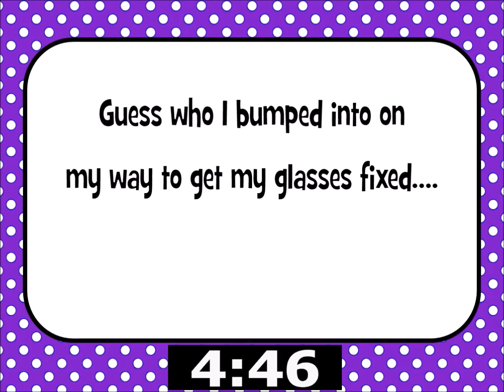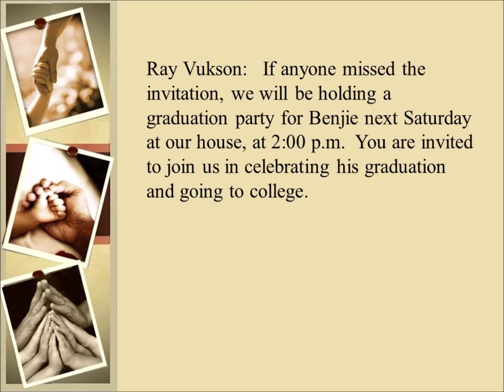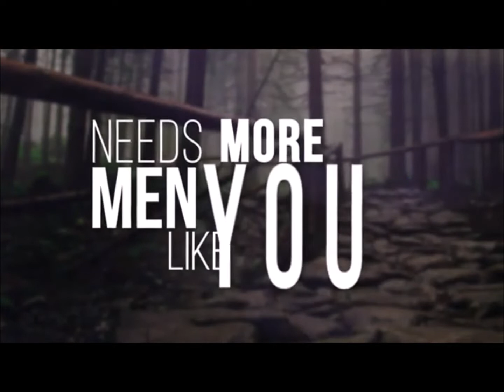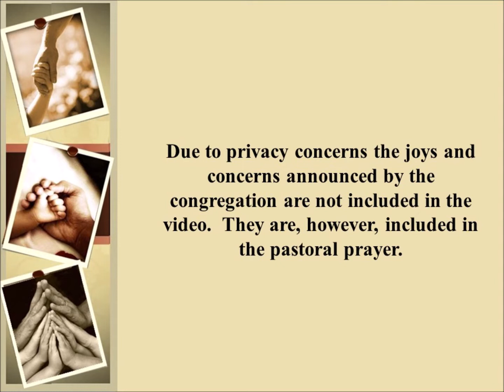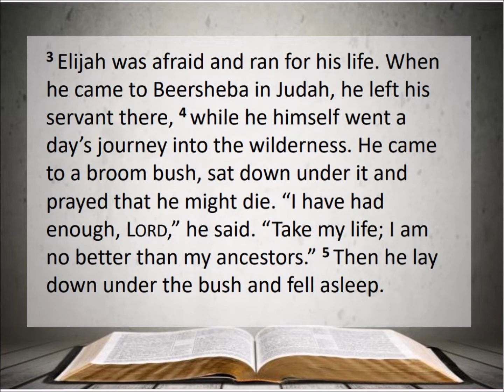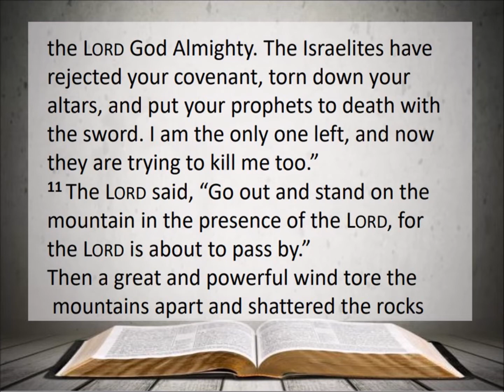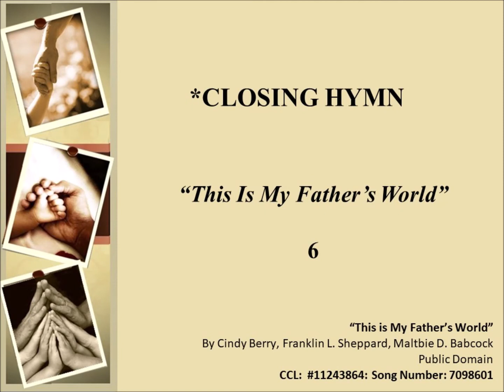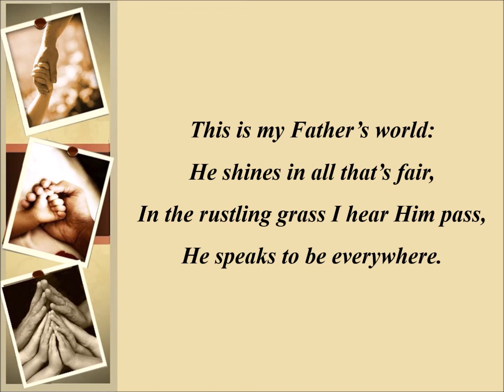Friendship Presbyterian Church -- Worship Service -- June 19, 2022